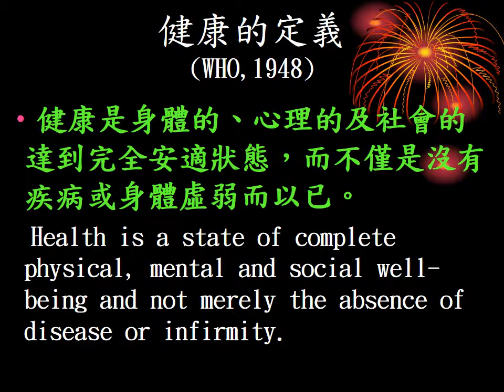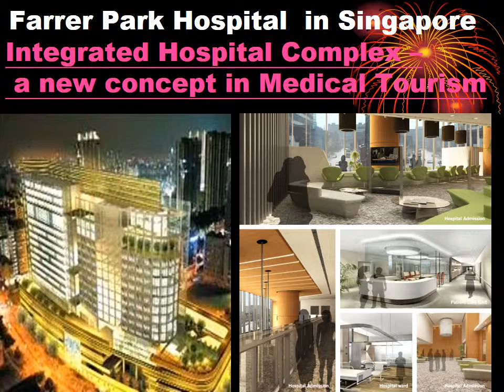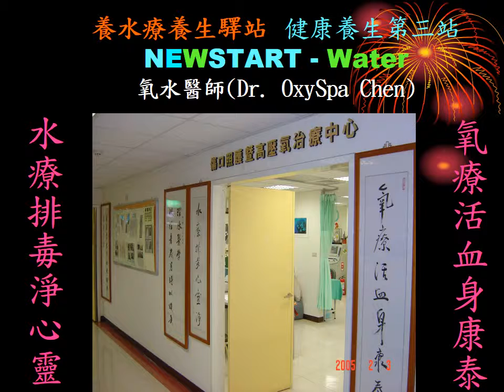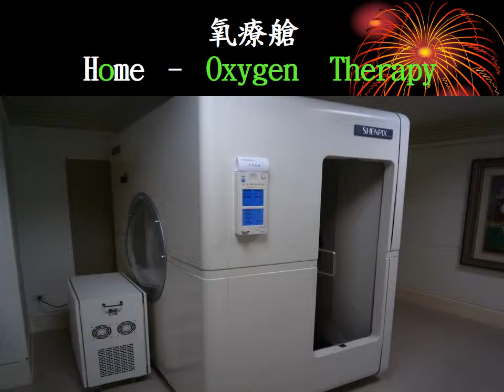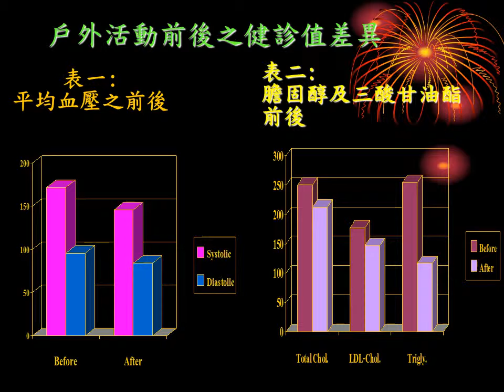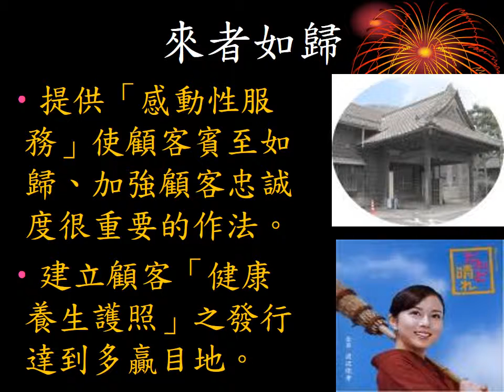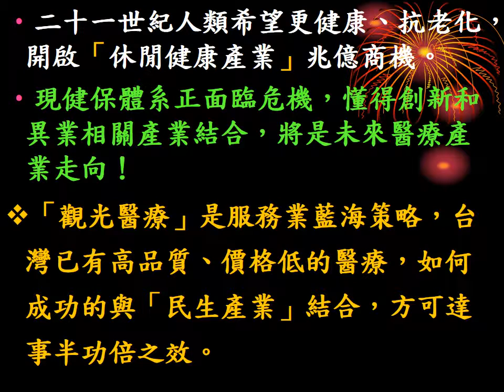打造[新生命心靈飯店]之構思